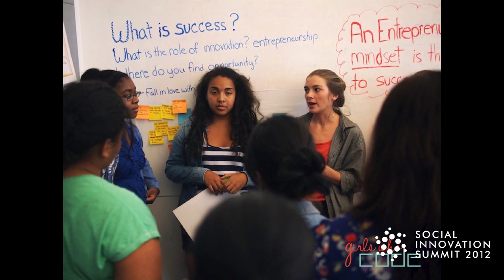High Touch and High Tech: Coding a Future for Tech Girls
Kristen Titus, executive director at Girls Who Code, describes how mentoring and hands-on education can get girls to imagine a future in computer science.